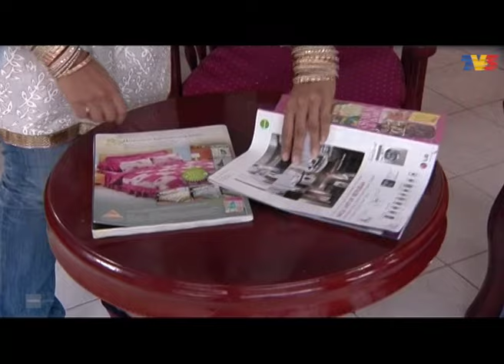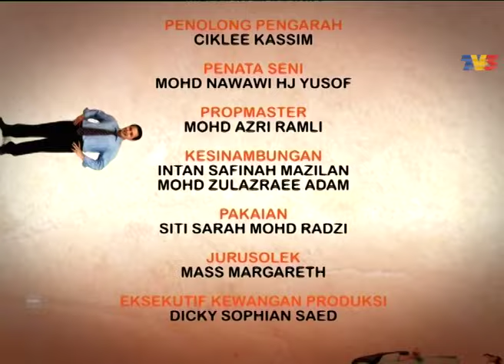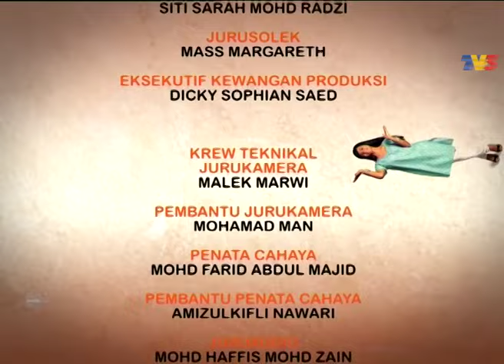Kuih Goyang Syafiq | Episod 8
Saksikan bagaimana Shafiq membancuh dan membuat kuih goyang.

Pelakon: Nabil, Rozita Che Wan, Fauziah Gous